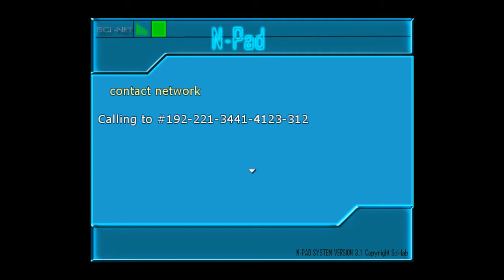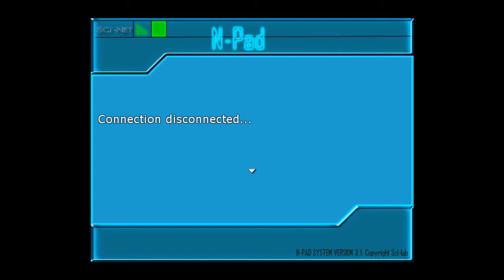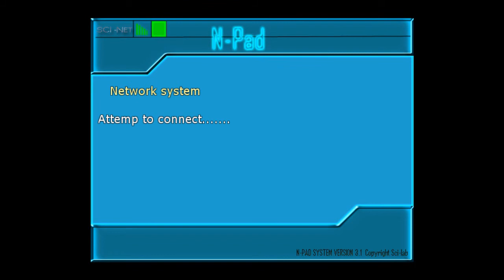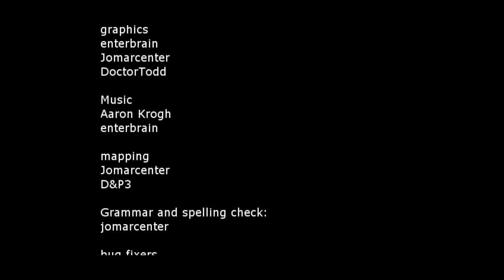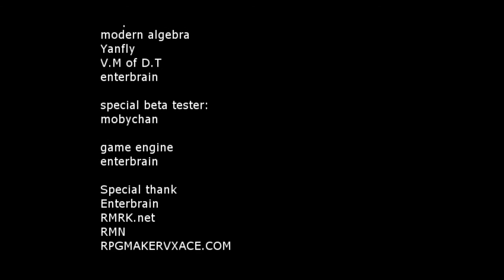Let's Play - Future Helper and the Seven Towers (0.3)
Future Helper and the Seven Towers
By: jomarcenter